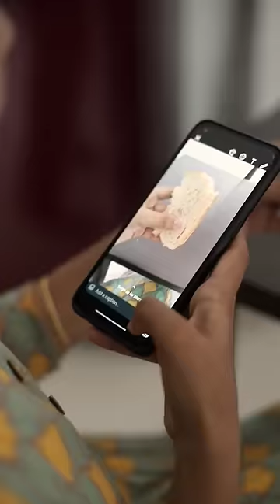ഞാനെ ലാലേട്ടൻ ഫാനാ, cuteness ആണെന്റെ main... 😄 PART 2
🛑 Connect us

ATP Fitness Programme

🟢 30 days fitness programme
🟢 Solution for weightloss, weight gain, lifestyle diseases
🟢 Special care for PCOD/PCOS/Thyroid
🟢 Nutritionist consultation and customised diet chart
🟢 Daily workout through WhatsApp
🟢 Daily monitoring of workout and meals
🟢 No equipment workout
🟢 Steps tracking and meditation included
🟢 Cardio, endurance & strength training
🟢 Weekly body assessment and rewarding
🟢 Sunday live sessions

“STAY SAFE AT HOME AND STAY HEALTHY WITH ATP”